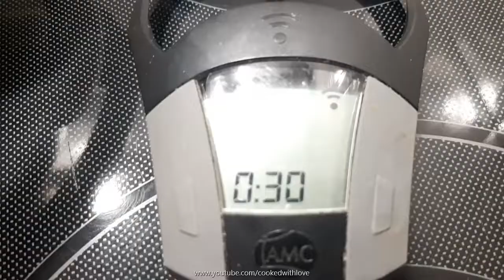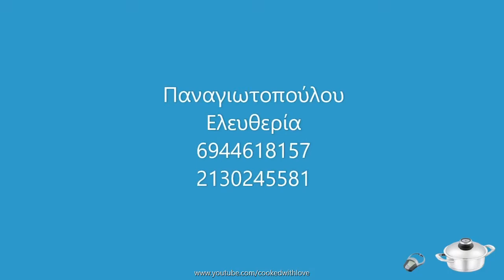Κουλουράκια με ελιές και γλυκάνισο / Cookies with olives and anise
Κουλουράκια με ελιές και γλυκάνισο στο σκεύος 3,5lt 24cm

Χρόνος αναμονής: 30’
Χρόνος ψησίματος: 130’
40 κουλουράκια

Υλικά
350γρ ελιές καλαμών, ψιλοκομμένες
340γρ φρέσκο χυμό πορτοκάλι
200γρ ηλιέλαιο
750γρ αλεύρι
20γρ baking powder
4γρ γλυκάνισο
½ κγ μαγειρική σόδα
½ κγ αλάτι Ιμαλαίων

Διαδικασία
Σε ένα μπολ προσθέσουμε και ανακατεύουμε όλα τα υλικά σταδιακά.
Καλύπτουμε την ζύμη και την αφήνουμε 30’ στο ψυγείο.
Βάζουμε στο πάτο του σκεύους χαρτί ψησίματος και προσθέτουμε τα κουλουράκια ανά 9-10.
Ανοίγουμε το μάτι στο 5, καλύπτουμε με το navigenio στο 1ο πεδίο για 30’, στα 15’ χαμηλώνουμε το μάτι στο 2.
Επαναλαμβάνουμε την διαδικασία άλλες 3 φορές.

Cookies with olives and anise
Pot 5lt 24cm + navigenio

Waiting time: 30’
Baking time: 130’
40 cookies

Ingredients
350gr kalamon olives, thinly slices and unpitted
340gr freshly squeezed orange juice
200gr sunflower oil
750gr flour
20gr baking powder
4gr anise
½ teaspoon baking soda
½ teaspoon Himalayan salt

Execution
• Add all the ingredients slowly in a bowl.
• Cover the dough and leave in the fridge for 30’.
• Line the bottom of the pot with baking parchment and add the cookies, 9-10 at a time.
• Over medium heat, cover the pot with the navigenio in the 1st field for 30 minutes, lower the heat after 15’.
• Repeat the process another 3 times.

Εισαγωγική μουσική:
Happy Excited Logo 01 by TaigaSoundProd